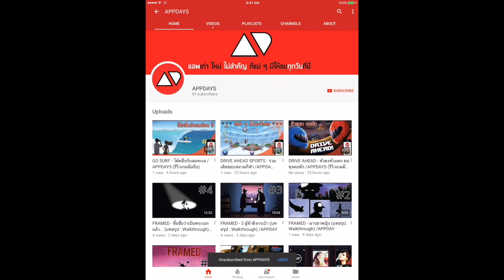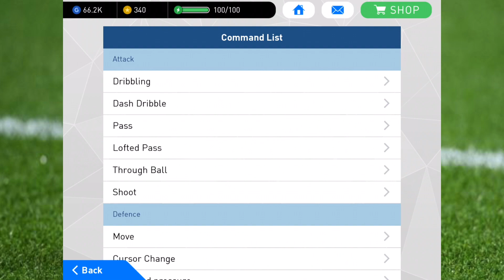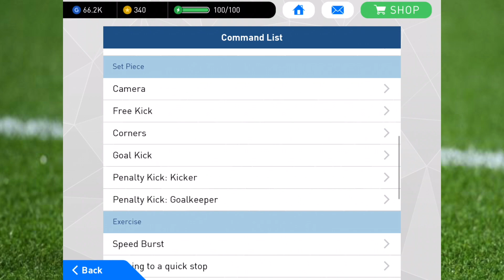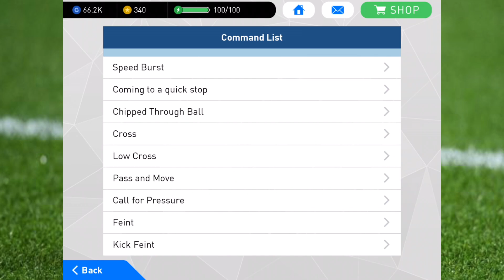PES 2017 - ไม่ควรพลาด!! สอนปรับมุมกล้อง & โหมดสอนเล่นเพิ่มสกิล/APPDAYS (เกมมือถือ)